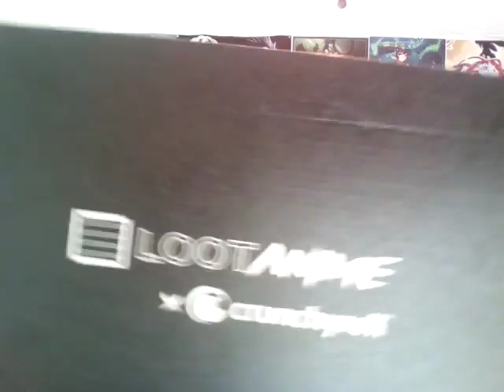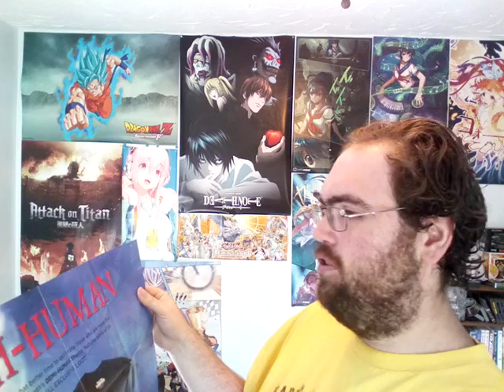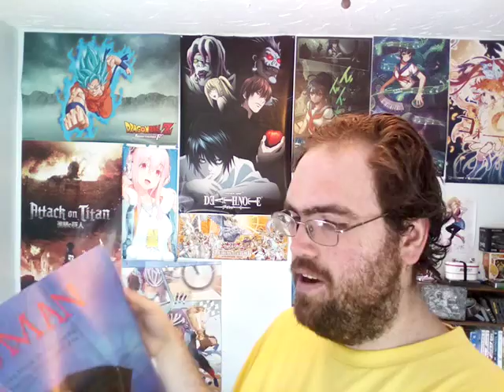Loot Anime WTF Demi-Human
What's up everybody I know this is a little different from my regular videos on loot anime crate but when I got my crate today it was small and I was a little upset so I had to make the video as soon as possible these are my true feelings on the Box and I was almost ready to cancel my subscription when I saw how small the box was but after seeing what was inside the Box I feel a little bit more comfortable and will have another one for you guys next month